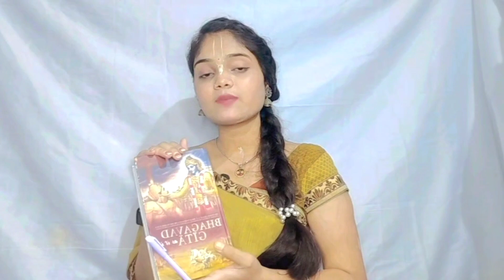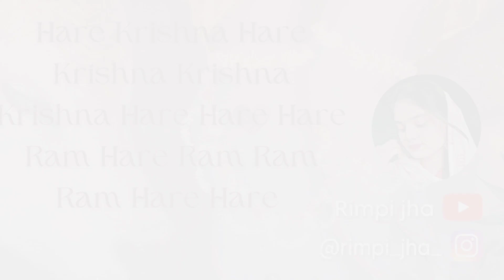Krishnaconscious me aane ke easy steps // Rimpi jha//